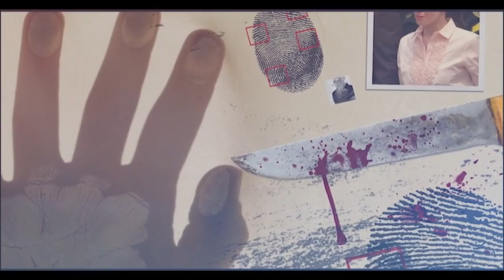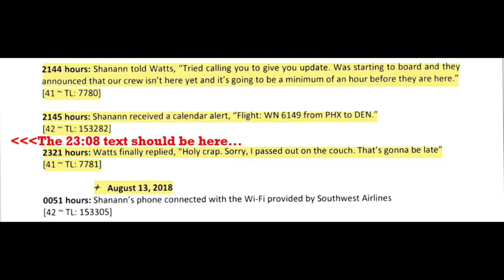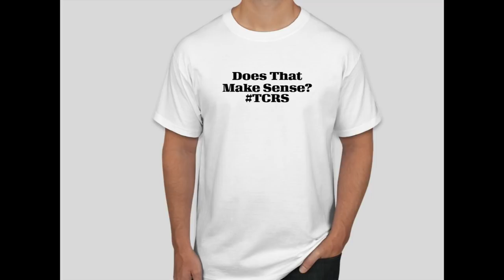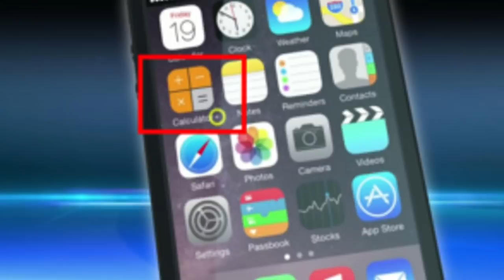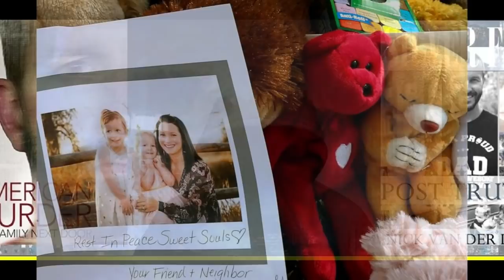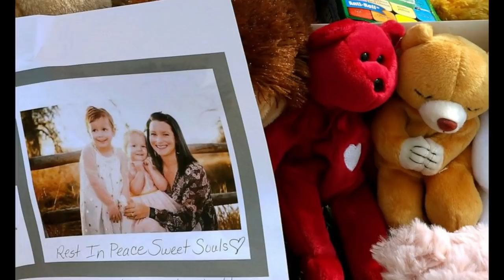BIG CLUE BREAKTHROUGH! Shan'ann's Final Text is MISSING from the Phone Data Review and what it means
Why is Shan'ann's final text in the discovery, but not the Phone Data Review?